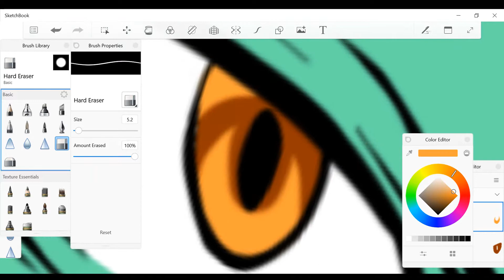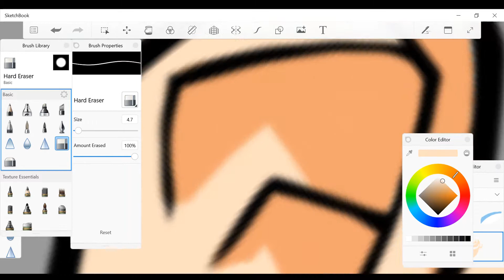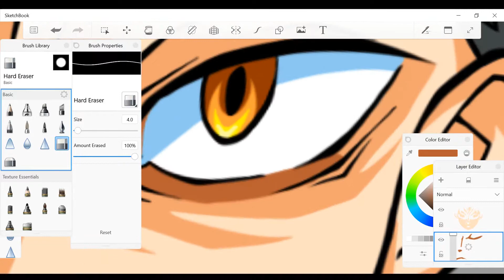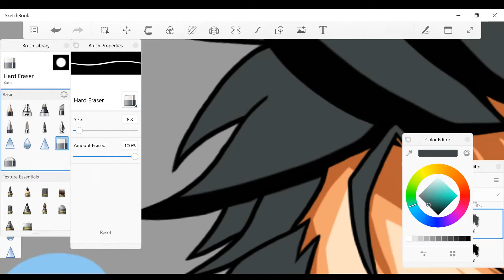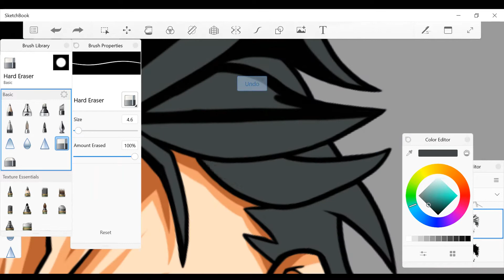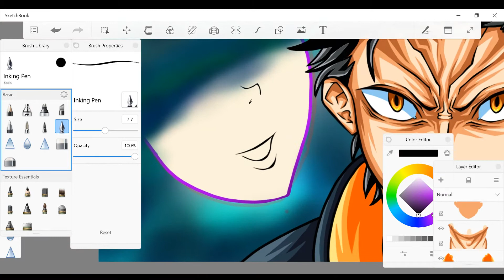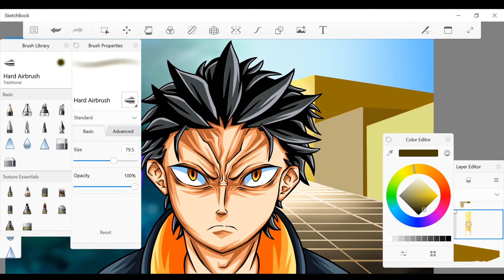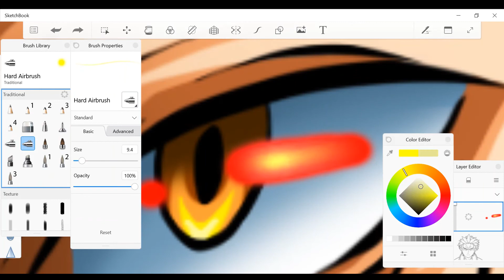Drawing Subaru Part 2 (Reupload)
Let me know what I should improve on my videos, I'll do better next time and Enjoy the video I guess.